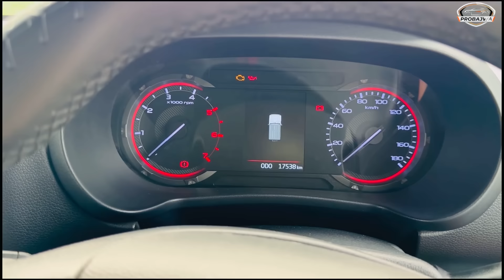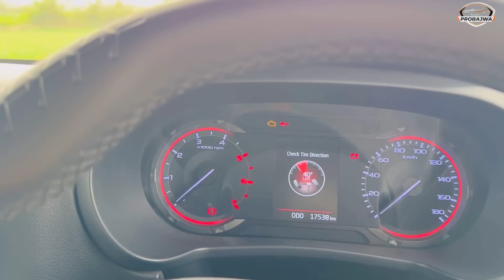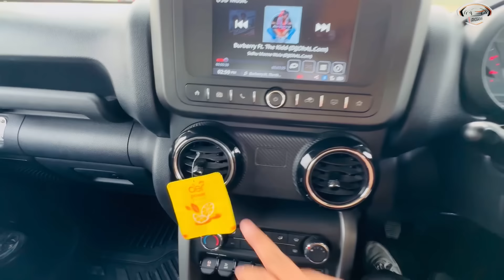THAR OWNERSHIP REVIEW After 18000 km | Harman Bajwa